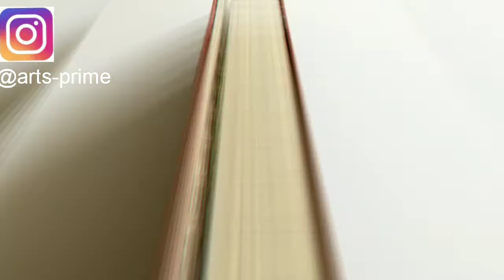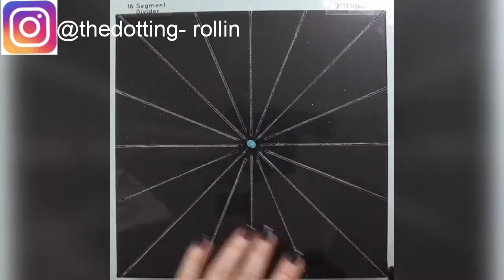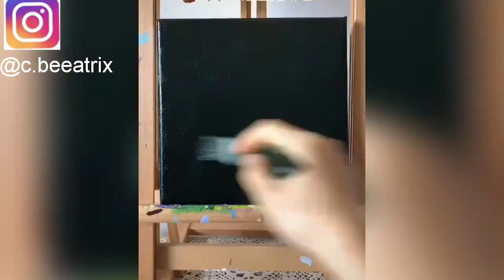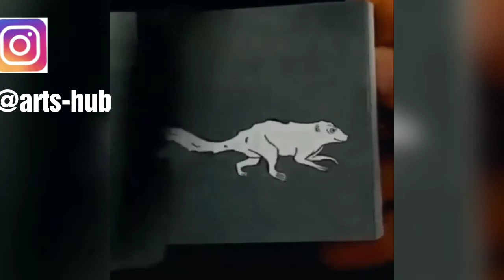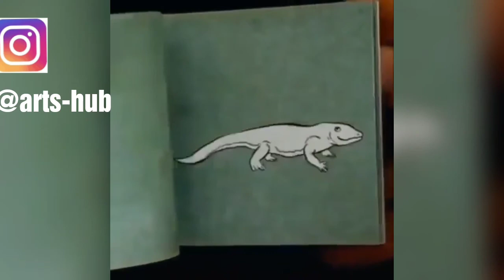creative people who are next level || creative art video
follow the amazing artist